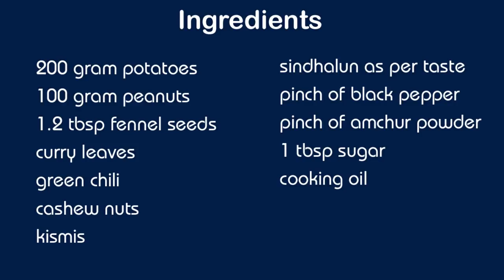રામનવમી સ્પેશિયલ ઇન્સ્ટન્ટ ખાટો મીઠો ફરાળી ચેવડો || Instant Farali Chivda